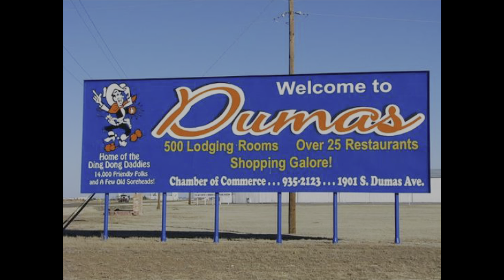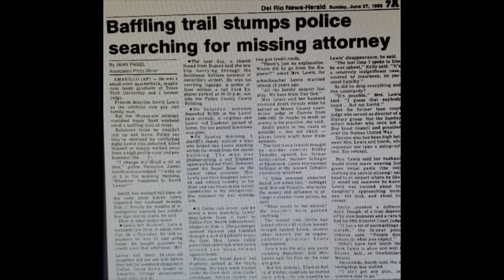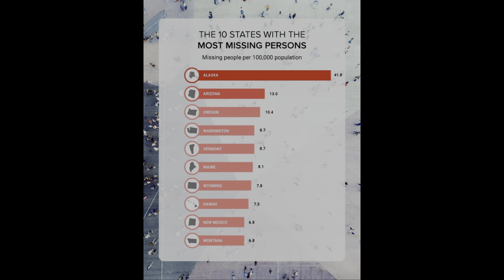The Strange Disappearance (and Death) of David Glenn Lewis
A man vanished from Amarillo, Texas in 1993 under extremely mysterious circumstances. His body was identified nearly 11 years later over 1500 miles away. What happened to David Glenn Lewis?

SOURCE MATERIAL